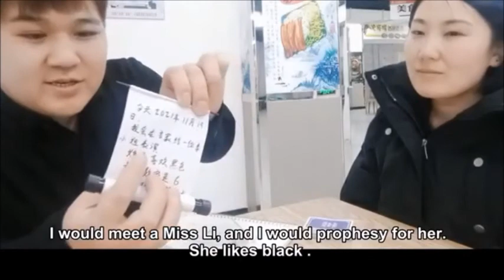プロパシー・スクロール